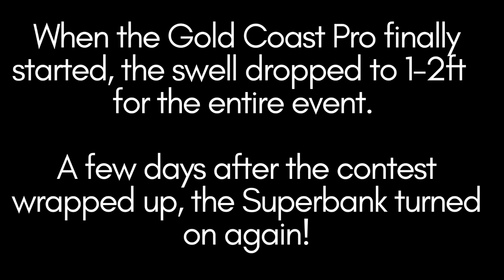The Day The Superbank Snapped.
The last week of April, the Superbank came alive for almost 10 days straight. As the point filled up with more pro surfers preparing for the Gold Coast Pro, getting a wave to yourself was just not possible. Check out the action leading up to the day the Superbank Snapped